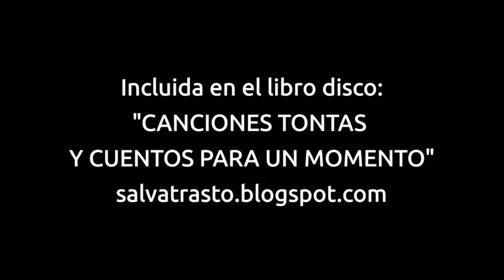ANTÓN, EL TIBURÓN abril 2019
Antón, el Tiburón... una historia de final esperanzador... sus amigas del mar vienen  a decirle "¡Vente a jugar al mar!".
Es la segunda pista del Libro Disco "CANCIONES TONTAS Y CUENTOS PARA UN MOMENTO" Editado en el mes de abril de 2019.
Puedes comprarlo y saber más de su edición en:  salvatrasto.blogspot.com